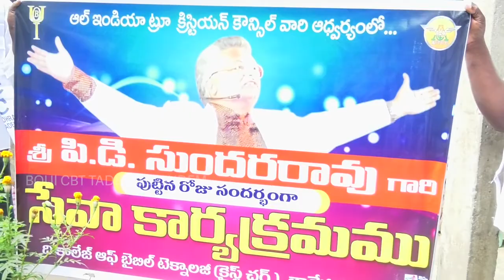తాడేపల్లిగూడెంలో జయశాలి గారి పుట్టినరోజు వేడుకలు 20 11 2019 ¦ BOUI CBT TADEPALLIGUDEM